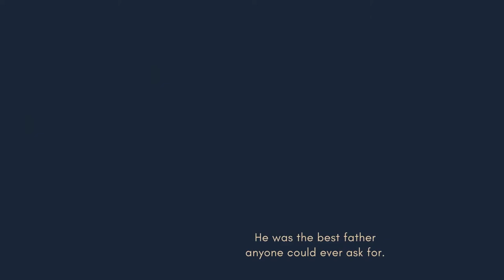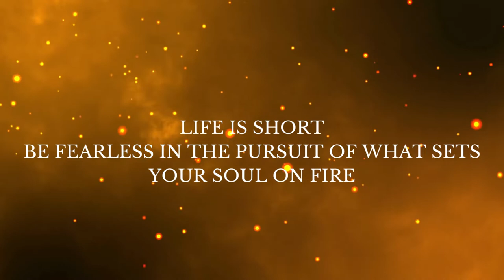Ben Memorial Slideshow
Benjamin Cane tribute to the best brother, son, Dad, and friend.